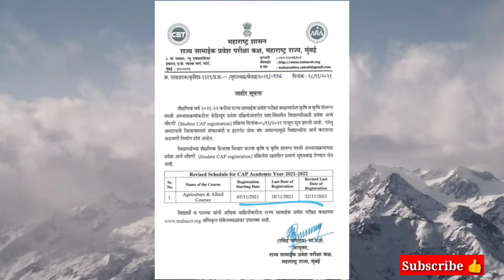Bsc agriculture admission dates extended || Good news ✨🥳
admission 2021 new dates
dates extended bsc agriculture admission